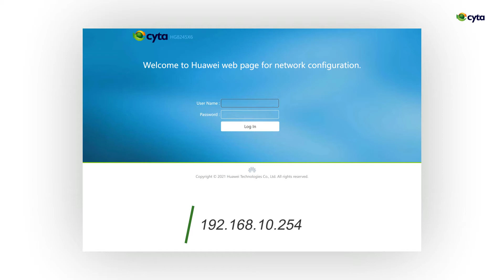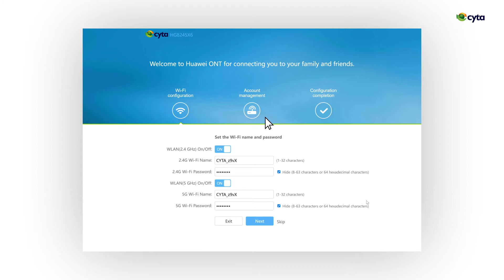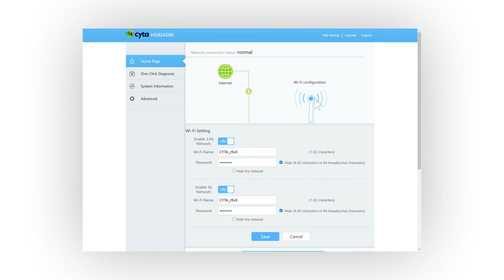Πώς αλλάζουμε κωδικό Wi-Fi στο Cyta ΟΝΤ Huawei HG8245X6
Αυτό είναι ένα βίντεο που δείχνει πώς μπορείτε να ρυθμίσετε τον κωδικό Wi-Fi του τερματικού οπτικής ίνας της Cyta, Huawei HG8245X6